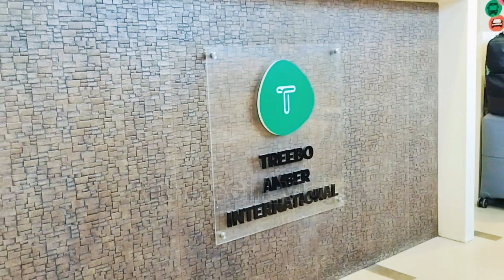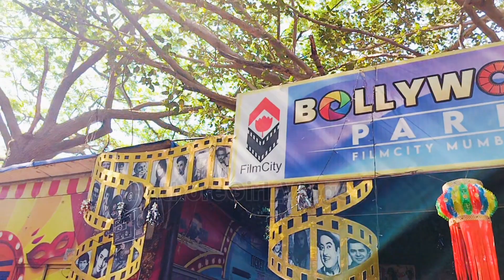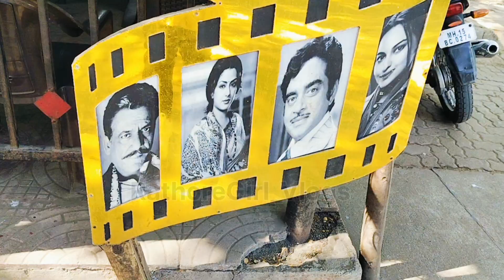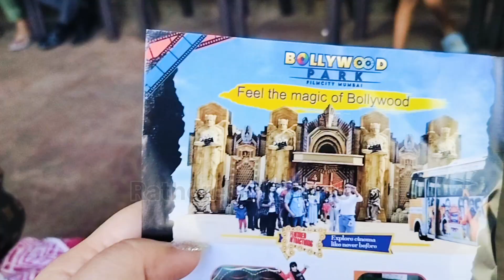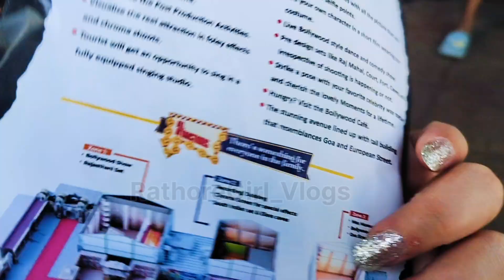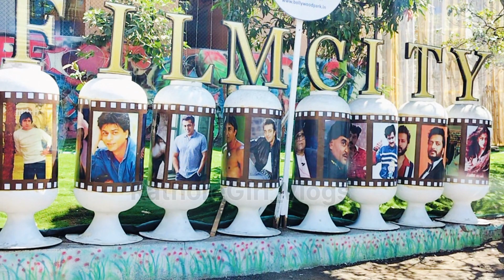Mumbai ki Flim City Tour || 3 Hours Journey